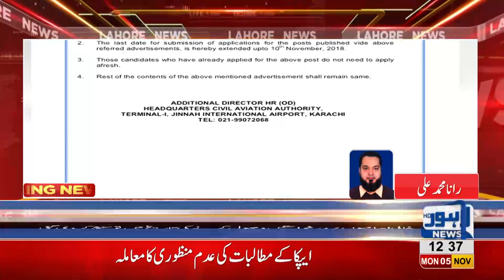Civil Aviation Authority announces 10 Nov last date for vacant post